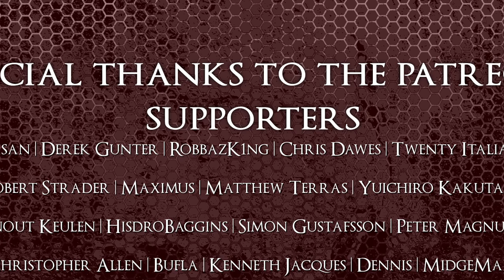Darkest Hour | Germany | Part 16 | Failure is Always an Option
Let's Play Darkest Hour: A Hearts of Iron Game. This first series I'll be playing Germany at the 1936, the prelude to World War 2. Developed by a team of experienced modders from the Paradox forum, Darkest Hour is a stand-alone Hearts of Iron game. The game features a mixture of short and in-depth campaigns set across the darkest chapters of the 20th century. Play from the outbreak of the Great War up until the onset of the Cold War.

Darkest Hour | Germany
Darkest Hour | Germany
Darkest Hour | Germany